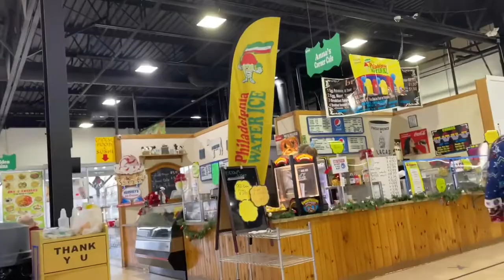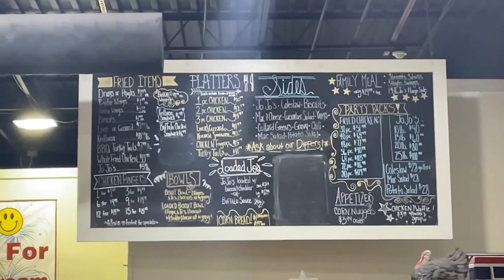Legit East Coast Italian Sub at the Columbus NJ Market